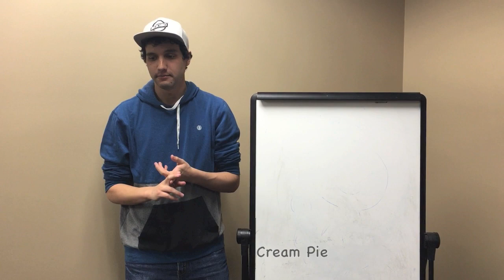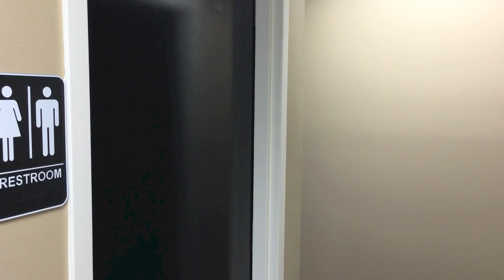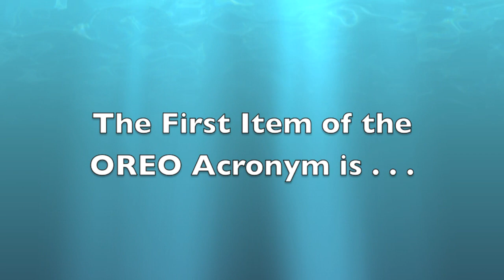O.R.E.O. Argumentative Paragraph Structure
An instructional video outlining the O.R.E.O. method of paragraph structure for argumentative essays.

O - Opinion
R - Reason
E - Example/Explanation
O - Opinion Rephrased

The views expressed in this video toward the cookie brands do not necessarily reflect the views of the participants or of Utah State University (USU) or the USU English Department.